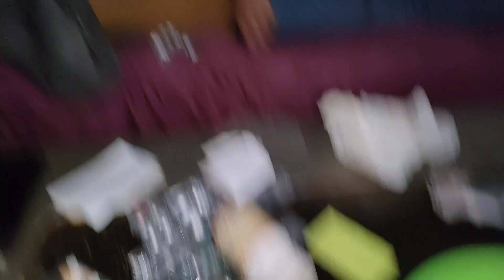Bhai Ki Harkty || Maa Ne Apne Hi Bache Ko Mar Diya